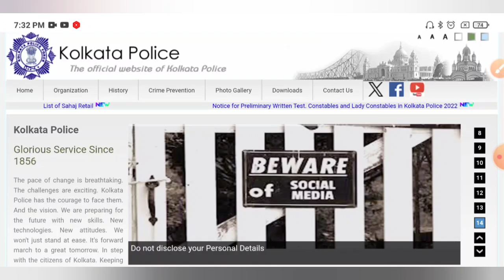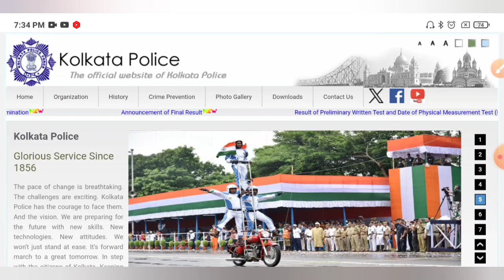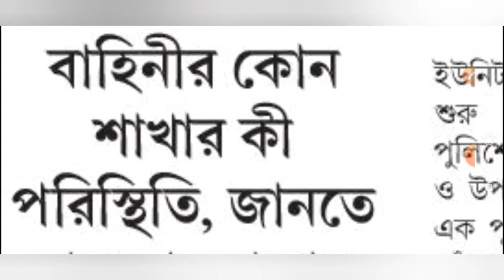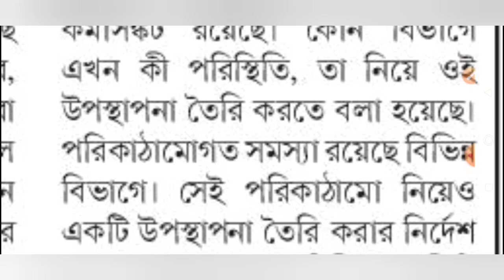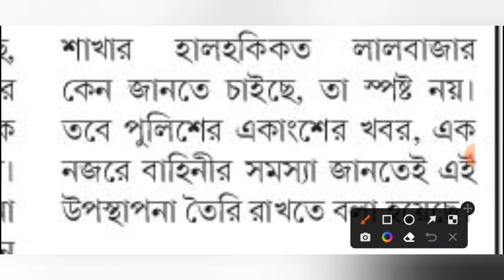কলকাতা পুলিশ নতুন কনস্টেবল নিয়োগ 2024 পুরুষ ও মহিলা🔥🔥আজই নতুন খবর এল😍KP Constable New Vacancy 2024🤗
KP Constable New Recruitment 2024 All New Latest Update